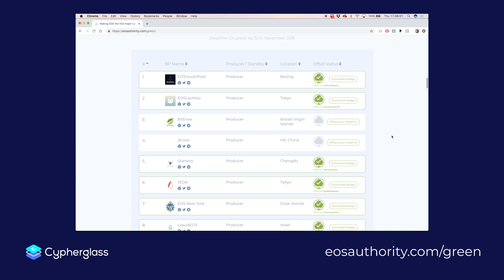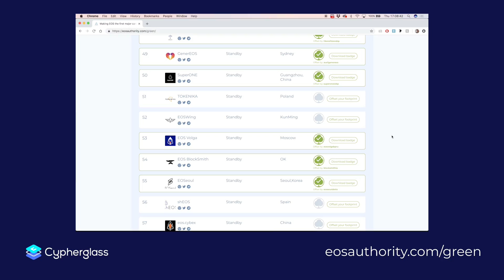66,454 times more efficient than Bitcoin! EOS = Carbon Neutral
A new initiative from EOS Authority is aiming to make the EOS mainnet the first and only blockchain to be completely carbon neutral.

As more and more Proof-of-Work blockchains like Bitcoin and Ethereum burn millions of dollars in electricity each year, EOS is going the eco-friendly route by becoming entirely carbon neutral.

Learn how this is happening and why it matters with Rob in this short update video.